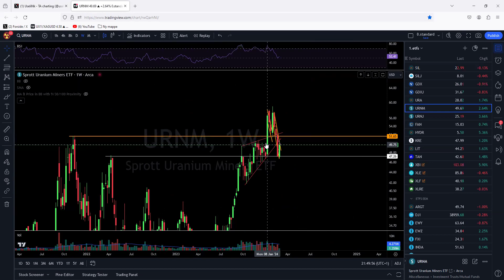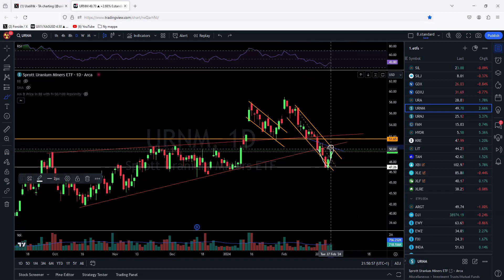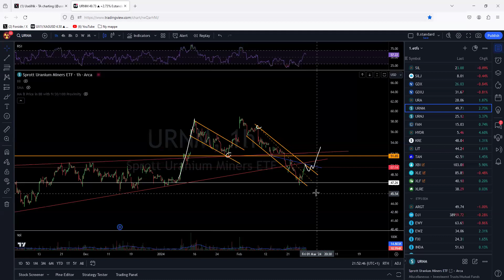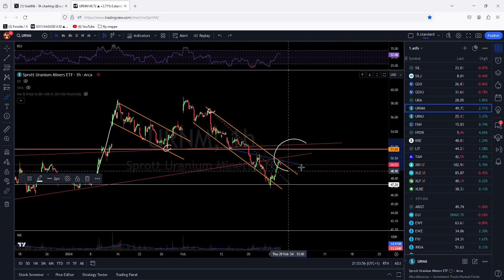$URNM flash update 27-02-2024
1hour time frame